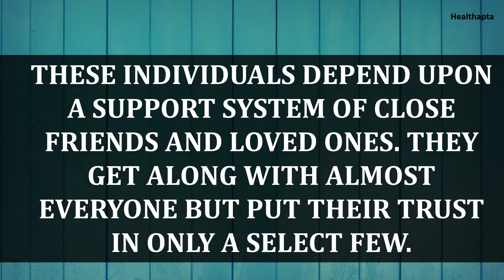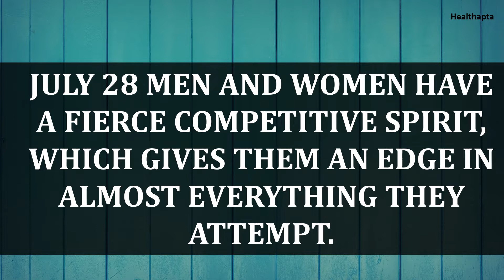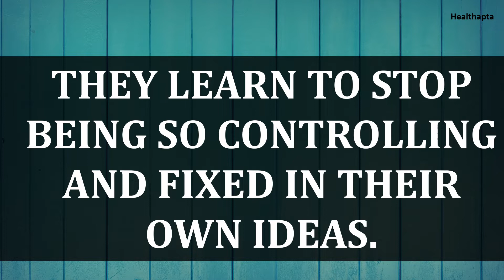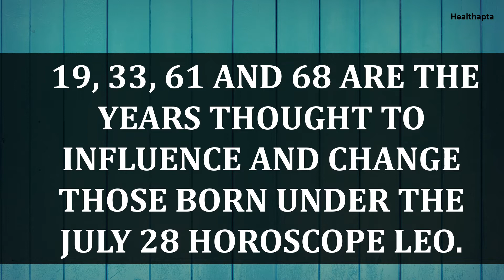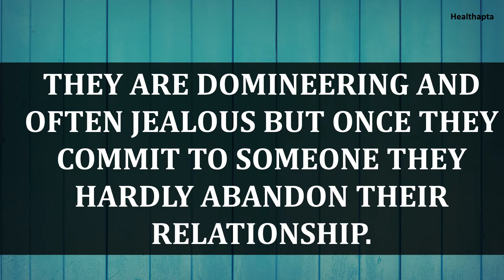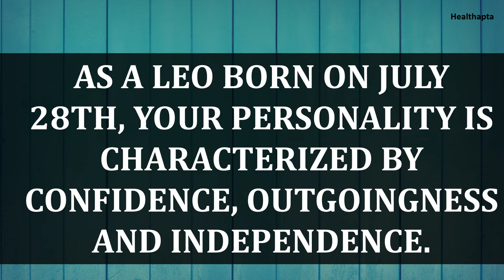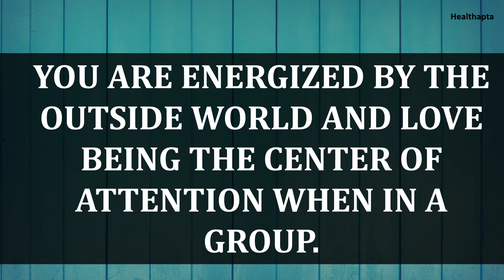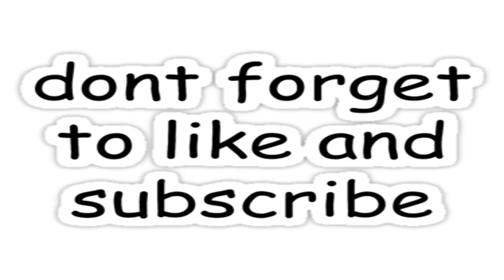JULY 28 BIRTHDAY ZODIAC PERSONALITY